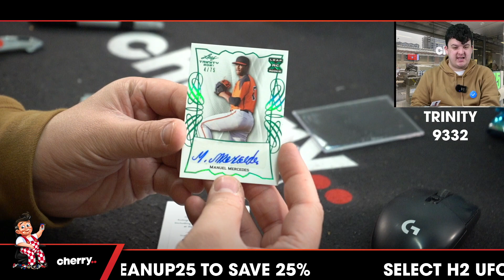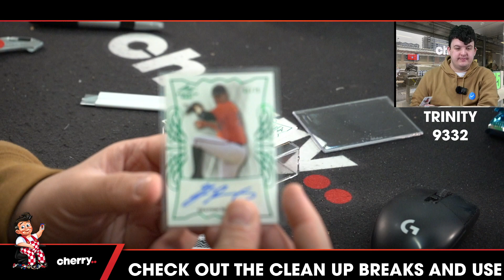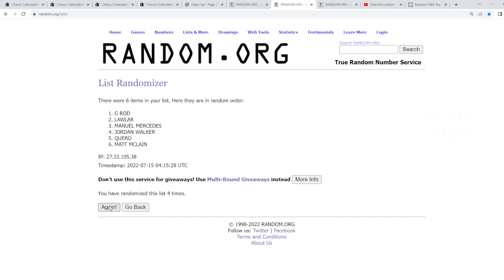2021 Leaf Trinity Baseball 1-Box Break #9332 - Random Hit - Jul 15 (12pm)